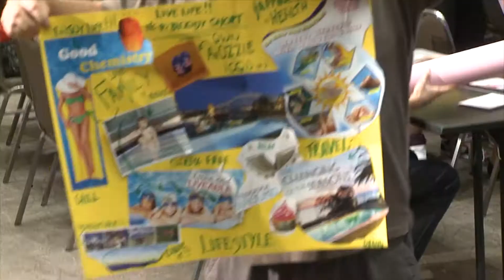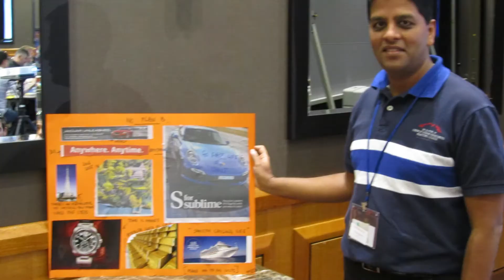3 Day Education For Life Event - Sydney 2014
Your journey to financial freedom starts with the 21st Century Homestudy Program and continues at the 3 Day Education for Life Seminar Live Program.
Do you want to transform your future?
Join us at this life changing event and get your future headed in the right direction!

At the 3 Day Education for Life Seminar we will teach you the right strategies and how to develop the proper mindset. Once you can achieve both of these you can basically get anything you want -- a new house, thriving business, steady income, travel, charity work, anything. Encompassing one's complete transformation - mentally, emotionally and financially, the 3 Day Education for Life Summit teaches you to focus and make realistic goals, ultimately giving you the power to create your destiny.

The 3 Day Education For Life Seminar is your opportunity to develop the mindset required to excel in the 21st Century but will also open your eyes to the latest, most cutting-edge positive cashflow investment strategies available. Designed for you to develop a true EDUCATION FOR LIFE, you will learn from Jamie McIntyre and a team of expert guest speakers, that will teach you the strategies (that we actually use right now) to excel in the 21st Century.